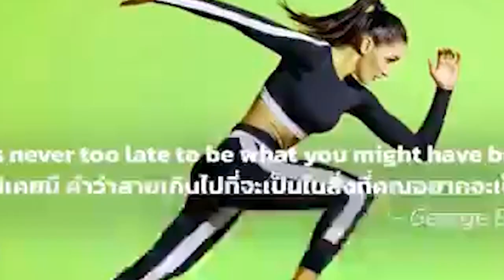មេឈ្មួញឈើ លាក់មុខ ប៉ុន្តែមានឈ្មោះ សែម ឈឹម និងអ្នករត់ការវុធ មេព្រៃនិងសមត្ថកិច្ចចាញ់បារមី